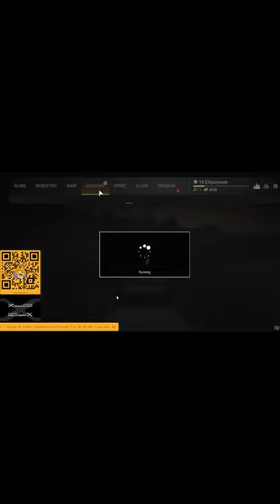RAWRRR games fishingplanet gameplay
Saweria